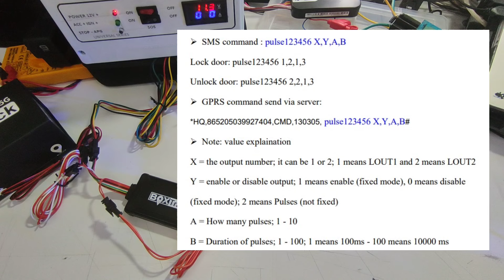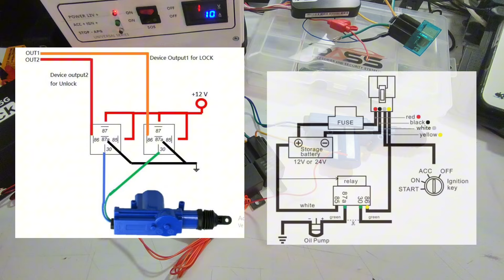Comando de bloqueo y desbloqueo de puertas GPS TRACKER BOXtrack | LTE406 4.5G | G06L | COMANDOS SMS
tutorial de como instalar con cables para usar los bloqueo de puerta gps tracker boxtrack 4.5G lte406.
Se puede utilizar para bloquear la puerta, desbloquear la puerta, con los siguientes comandos:

 Comando SMS: pulse123456 X,Y,A,B
 Puerta de bloqueo: pulse123456 1,2,1,3
 Puerta de desbloqueo: pulse123456 2,2,1,3
 pulse123456 X,Y,A,B
 Nota: explicación del valor
X = el número de salida; puede ser 1 o 2; 1 significa LOUT1 y 2 significa LOUT2 Y = activar o desactivar la salida; 1 significa habilitar (modo fijo), 0 significa deshabilitar (modo fijo); 2 significa Pulsos (no fijos)
A = Cuántos pulsos; 1 - 10 B = Duración de los impulsos; 1 - 100; 1 significa 100 ms - 100 significa 10000 ms